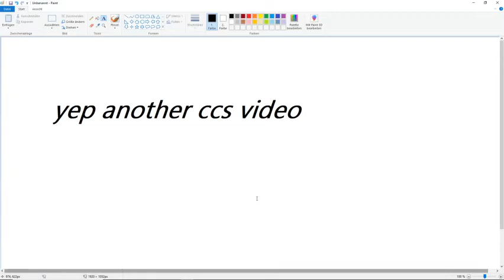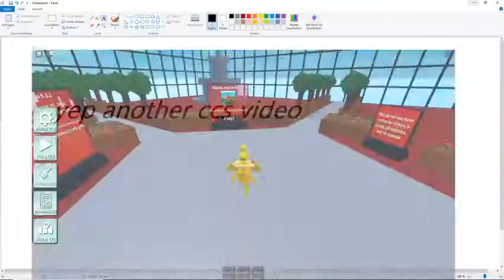I crashed Cars of other Players again 🚚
Hi
Again a CCS video.